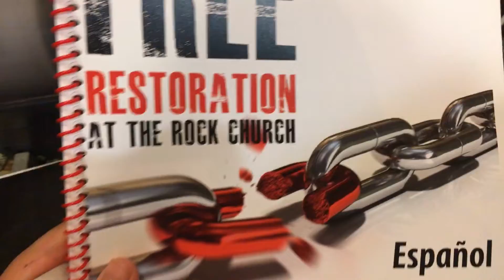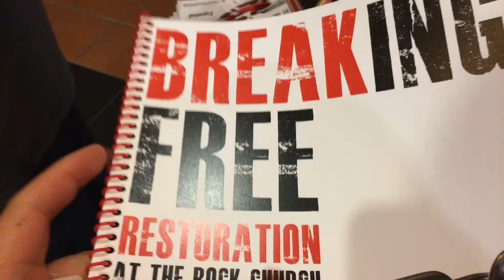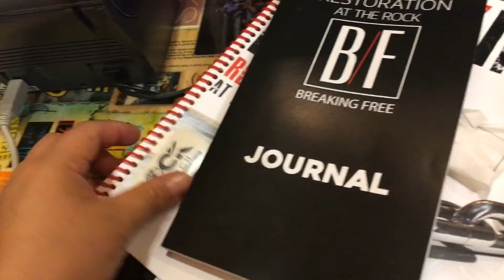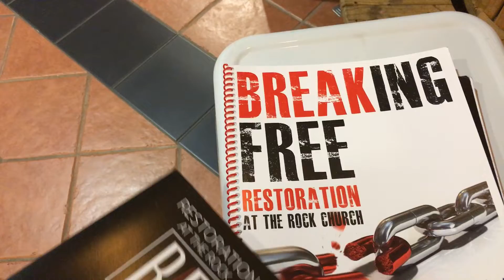Conferencia de esposos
Hoy nuestra primera clase de conferencia de esposo s